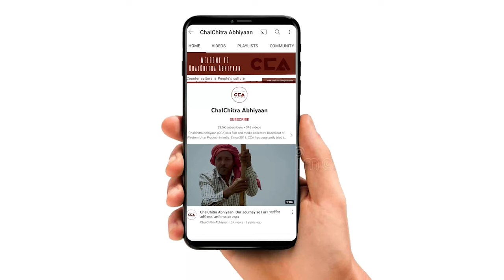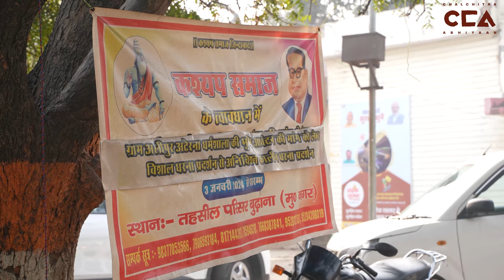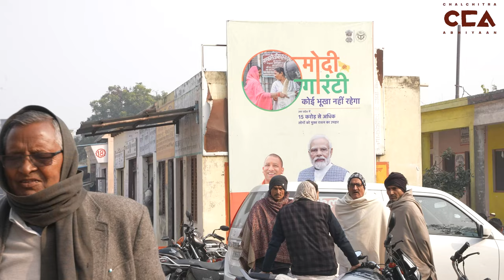बुढ़ाना : बीजेपी राज में कश्यप समाज का धरना| Kashyap Community's Protest in BJP Rule- CCA Report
त्तर प्रदेश मुज़फ़्फ़रनगर के क़स्बा बुढ़ाना में कश्यप समाज अपनी मांगों को लेकर धरने पर बैठा है अलीपुर अटेरना के ग्रामीण अपने गांव में पंचायत घर की मांग को लेकर बुढ़ाना तहसील में बैठे हुए है ग्रामीणों ने प्रशासन पर आरोप लगाया है की अभी तक कोई कार्यवाही नहीं की गई है बाद में  दिनांक 16 जनवरी 2024 को प्रशासन के आश्वासन पर धरना 7 दिन के लिए स्थगित कर दिया गया है ।
CCA ki  ग्राउंड रिपोर्ट ।

In Budhana, Muzaffarnagar,  the Kashyap community is protesting for their demands. The rural residents of Alipur Aterna are sitting in protest in their village, demanding a panchayat building. Villagers claim that the administration has not taken any action yet and have raised allegations against them. The protest has been temporarily halted for 7 days on January 16, 2024, following assurances from the administration.